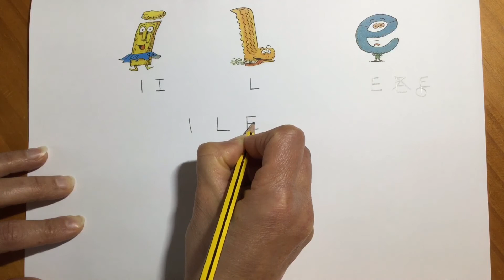Écriture des lettres I, L et E en capitale